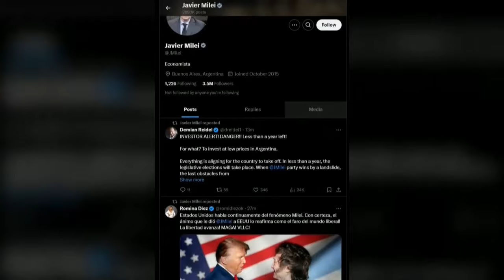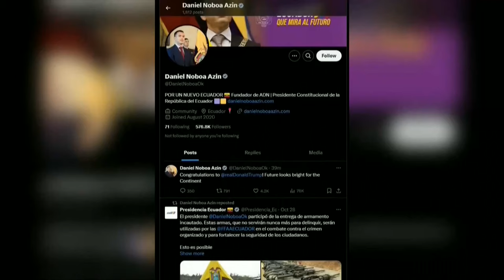Presidentes, expresidentes y líderes de América Latina felicitan a Trump por su triunfo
Presidentes, expresidentes y líderes de América Latina felicitaron este miércoles a Donald Trump por su triunfo en las elecciones presidenciales de Estados Unidos, ofrecieron su apoyo para fortalecer los lazos políticos y comerciales de la región con el país norteamericano y celebraron lo que consideran ha sido una victoria de la democracia.